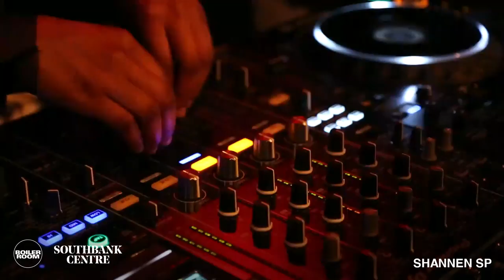Shannen SP | Boiler Room x Southbank Centre: Concrete Lates 01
For the next hour, we're in the company of Hyperdub family & dangerous selector, Shannen SP.